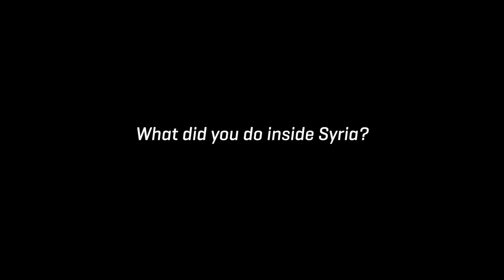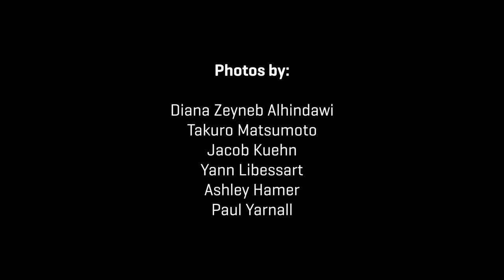3 Questions on Treating Syrians Inside & Outside of Syria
Surgeon Samer Attar describes the challenges of treating wounded Syrian refugees with Doctors Without Borders/Médecins Sans Frontières (MSF) in Ramtha, Jordan, and also with Syrian doctors inside Aleppo.